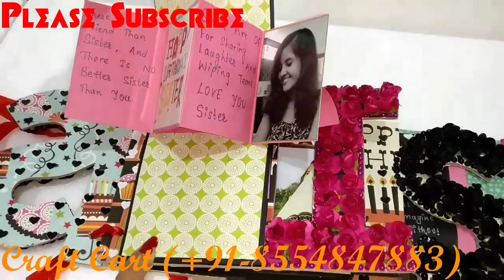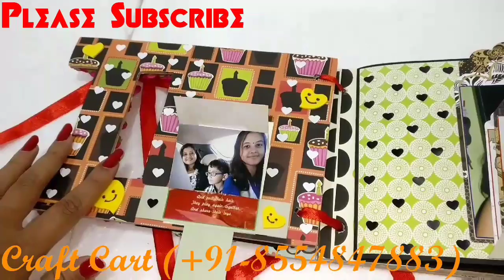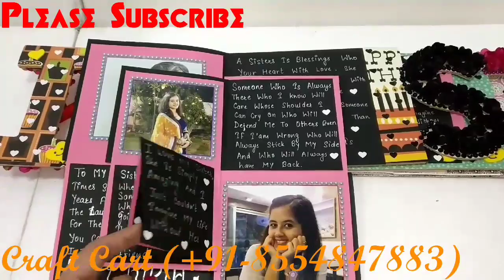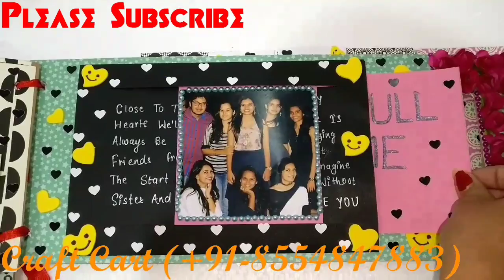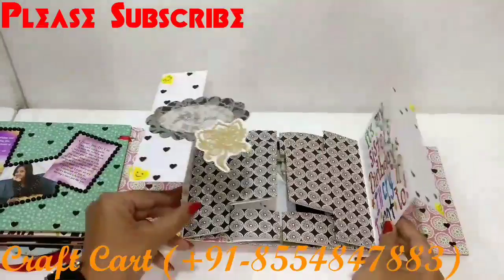Name Album - 8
Requires 5 Working Days
Delivery Time 6-7 Working Days (Any Part Of India)
For Orders Contact On (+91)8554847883